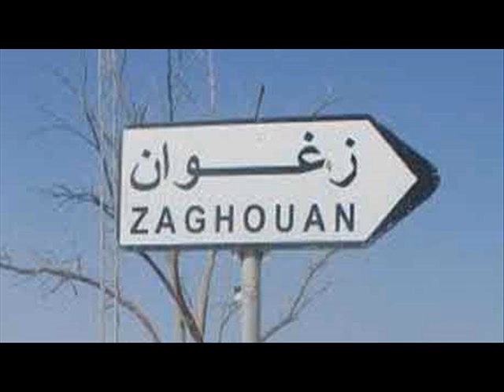زغوان :طلبة المعهد العالي للدراسات التطبيقية للإنسانيات يعتصمون إثر تغيير اسم شعبة علوم التربية